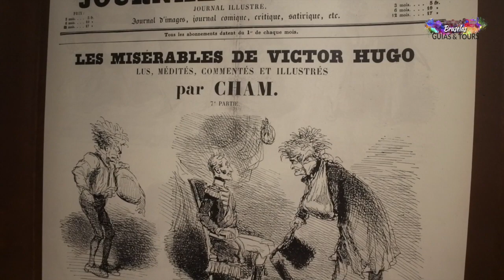Vive la magia del cómic en Bruselas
Los cómics nos hacen soñar, nos hacen volar, nos hacen pensar que todo es posible. La cultura belga da mucha importancia al mundo de la "bande dessinée" o de los "stripboeken" y hay numerosos personajes de todos conocidos que han dado la vuelta al mundo: Tintín, Milou, Lucky Luke, Los Pitufos, Tomás el Gafe... ¡Todos son belgas!

Las calles de Bruselas están llenas de murales de cómic que adornan las paredes de decenas de edificios, y en cada esquina hay una historia de aventuras dispuesta a ser contada. Para grandes y pequeños, para jóvenes y ancianos, para superheroínas y piratas... Todos tienen cabida en nuestras apuestas culturales de ¡Solo déjate llevar!